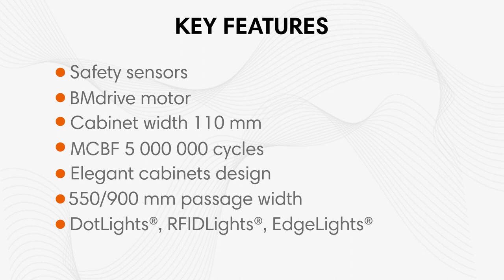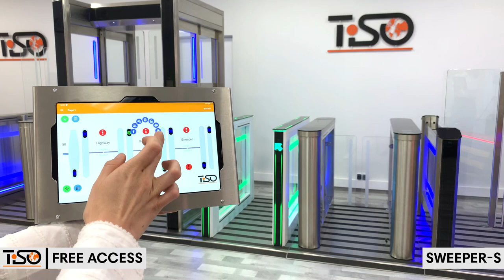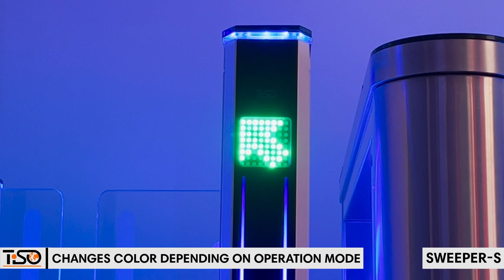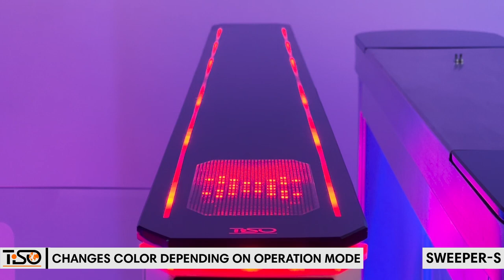Speed gate SWEEPER-S. The slimmest and the most sophisticated model by TiSO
Get to know the Sweeper S Speed Gates from TISO! Our latest video provides a detailed exploration of the design and features of these reliable security gates. Discover how they bring together practicality and efficiency for enhanced security. Watch the video for a closer look.